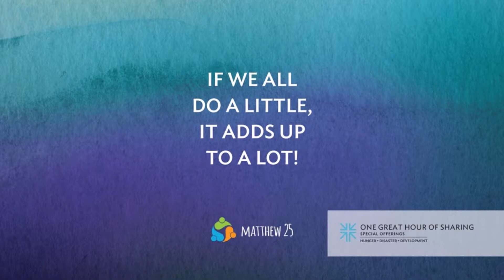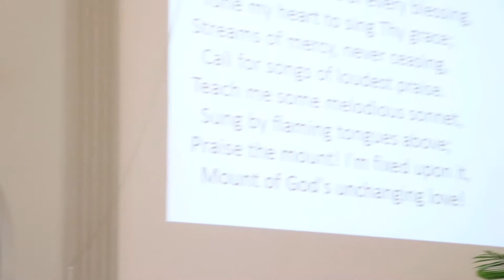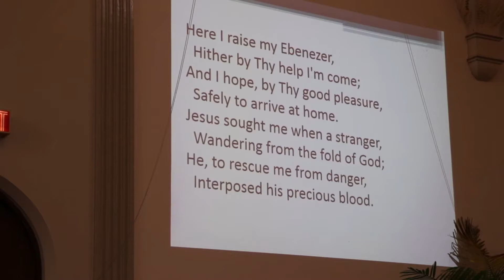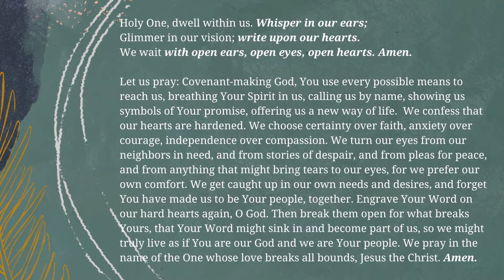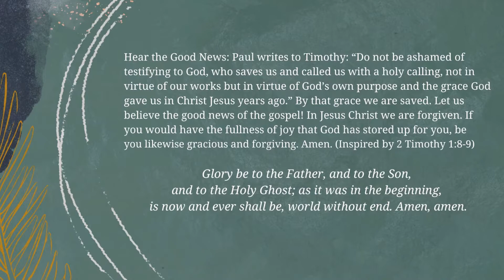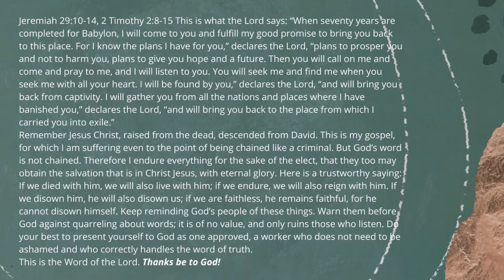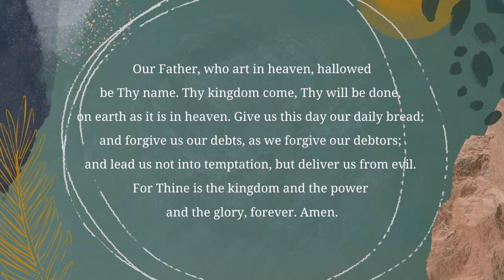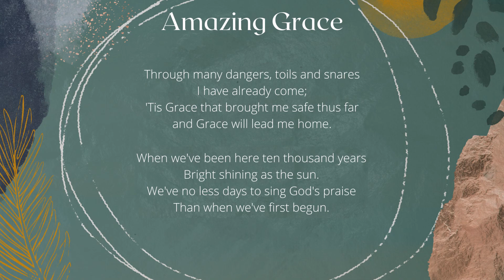I Have A Plan for You, Jeremiah 29:10-14, 2 Timothy 2:8-15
The Rev Dr Richard Johnson in the pulpit this morning.